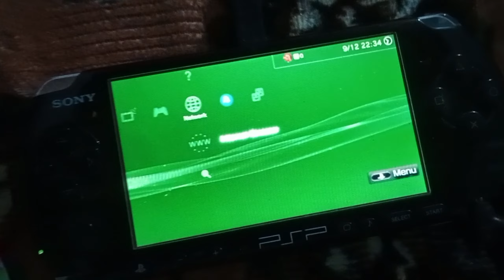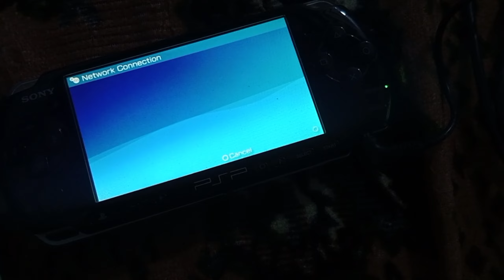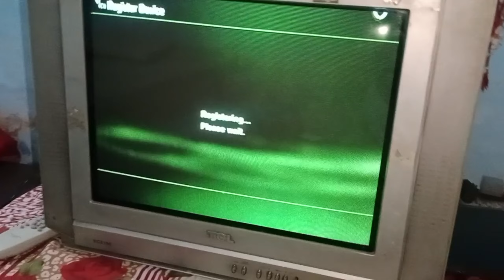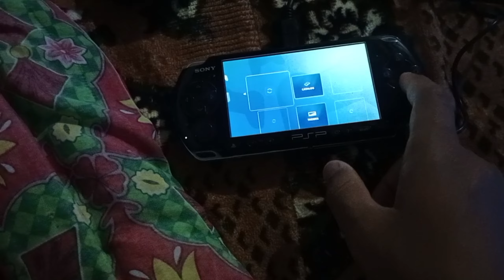Kya Sab GTA 5 ko Bhul Jaoge ?🥺 | Ep 183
GTA 5 KO BHUL JAOGE  YA NAHIN